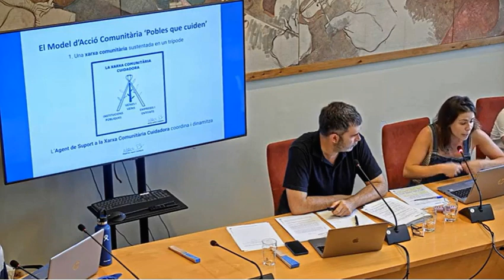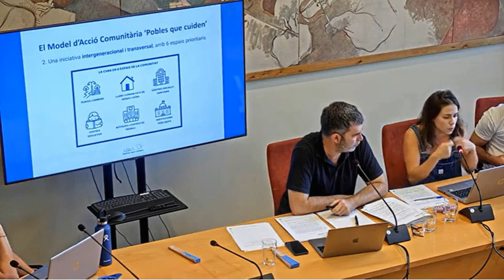Tiana, Poble cuidador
La regidora d'Educació, Igualtat i Envelliment Actiu explica al ple extraordinari de juliol el projecte.